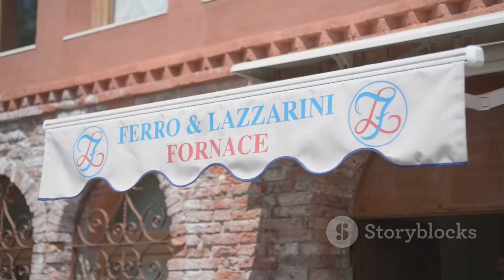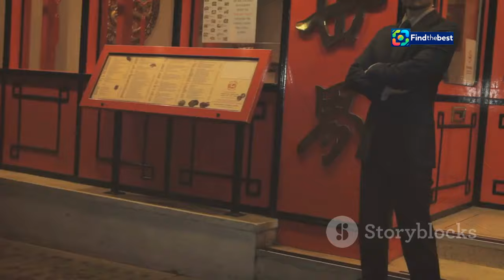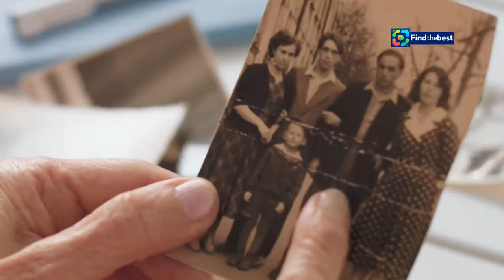Oscar Farinetti: Il Partigiano che Sogna di Andare a Caccia di Fascisti